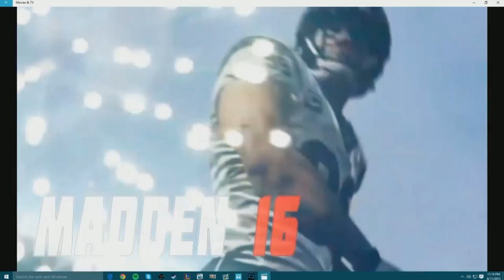2018 NBA Finals GAME 3 - Cleveland Cavaliers Vs Golden State Warriors - NBA 2K18 Prediction